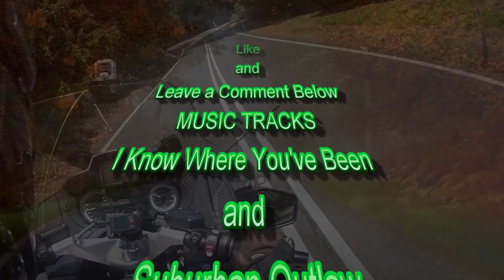Let's Ride to Cairns with Moz 42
Taking the bike to Cairns for its service. Overnight stay and back home next day after the  maintenance service is complete.

“I Know Where You’ve Been and Suburban Outlaw” by Forget the Whale